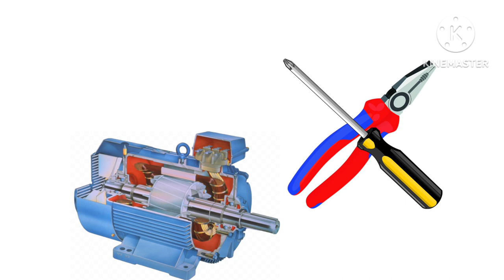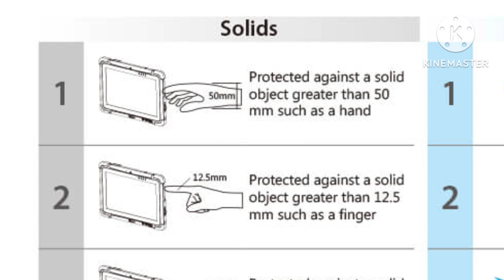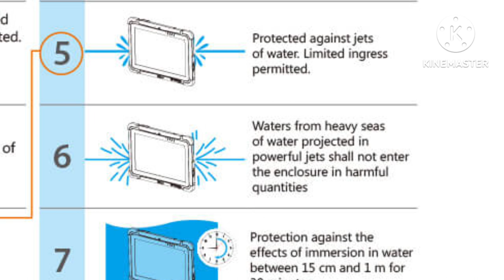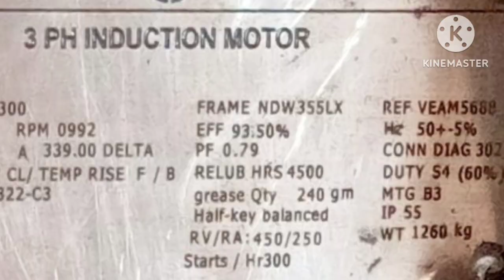What is ip rating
In this video, you have to learn easily understand, what is ip rating